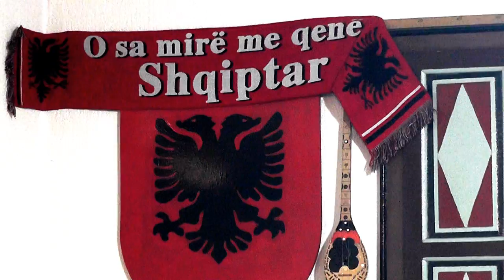EDONIS GASHI DHE GRUPI 2019 = PO PERZIHET PERZERENI